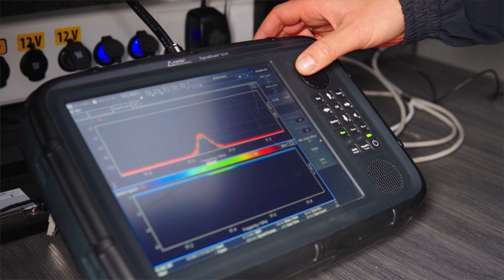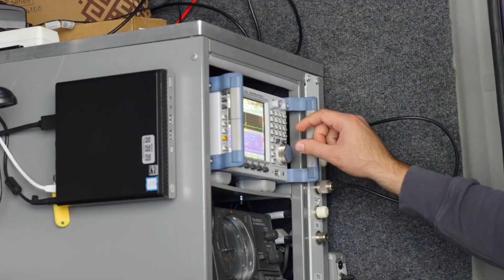VAS "Elektroniskie sakari" pieredzes stāsts par dalību novērtējumā "Dažādība ir spēks"